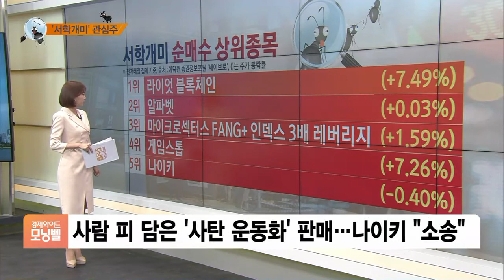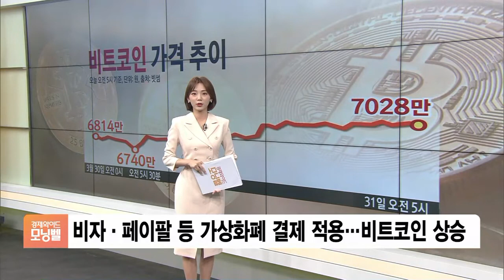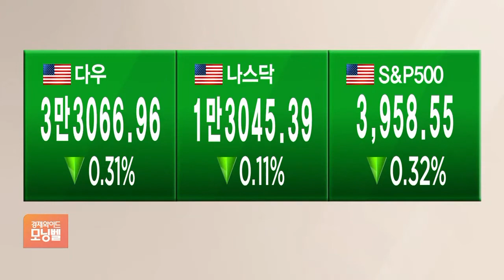[서학개미 뭐샀나] 암호화폐 채굴업체 라이엇, 올해 수익률 300% 육박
■ 경제와이드 모닝벨 '서학 개미 브리핑' - 정다인

서학개미가 어떤 종목을 많이 매수했는지도 확인해보셔야겠죠?

6위부터 10위를 보시면 반도체주가 2개 포함돼 있습니다.

8위에 엔비디아가 있고, 10위에 어플라이드 머티리얼즈가 있는데요.

이번달 수익률을 보면 어플라이드 머티리얼즈는 주당 100달러 초반대까지 내려갔다가도 다시 올라오면서 이달 초 주가 수준을 유지하고 있는 반면, 같은 시기에 주가가 빠졌던 엔비디아의 주가는 이달 초 수준을 회복하지 못하고 5백 달러 초반에서 횡보하고 있습니다.

탑5의 문을 닫은건, 이 시간에 처음 전해드리는 기업, 나이키입니다.

중국에서 불매운동이 확산되고 있다는 보도도 있지만, 특가행사에 나이키 제품이 불티나게 팔렸다는 보도도 있었고요.

미국 래퍼가 실제 사람의 혈액을 담은 '사탄 나이키 운동화'를 판매하자 나이키 측이 소송을 진행한다는 외신도 있습니다.

(2, 3위) 기술주가 불안한 와중에도 대표 기술주에 러브콜은 끊이지 않고 있고요.

1위는 블록체인 관련주 라이엇 블록체인이 차지했습니다.

올해 수익률만 벌써 300%가 넘습니다.

비트코인이 약 보름 만에 다시 7천만원을 돌파했습니다.

카드업체 비자가 가상화폐를 결제 수단으로 적용하려고 한다는 소식과 간편결제 업체 페이팔도 암호화폐 결제 서비스를 출시한다는 소식에 영향을 받은 것으로 풀이됩니다.

국제유가는 하락세로 돌아섰습니다.

수에즈 운하 통항이 재개되면서 투자자들의 시선은 OPEC+ 회의로 옮겨갔습니다.

원·달러 환율은 1133원 60전에 거래 마쳤습니다.